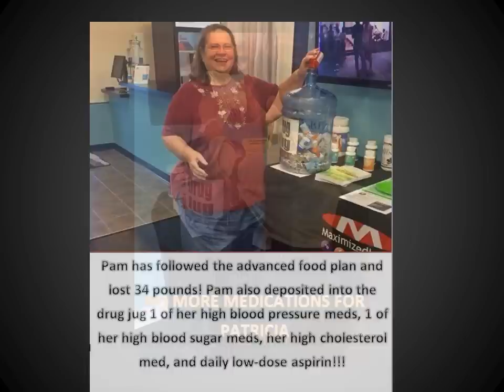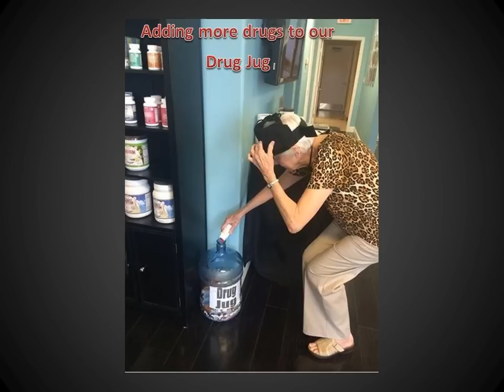back and front tv now viedo.wmv